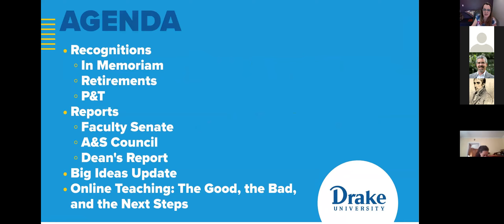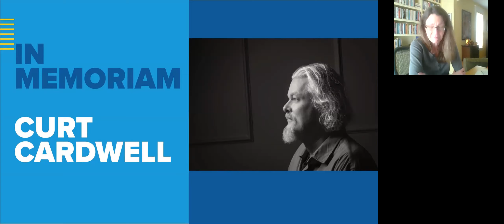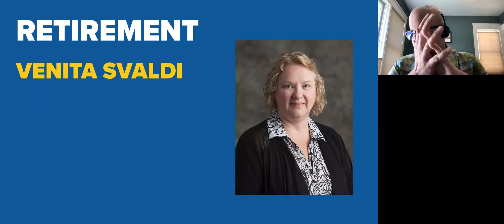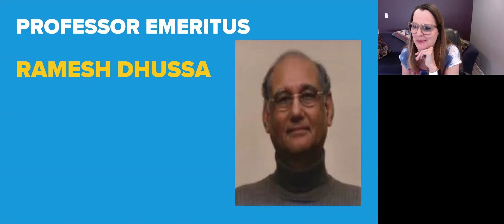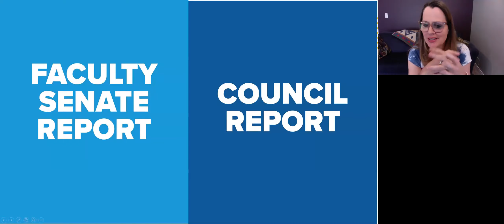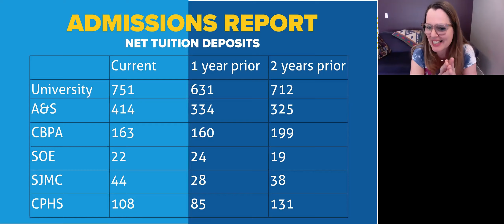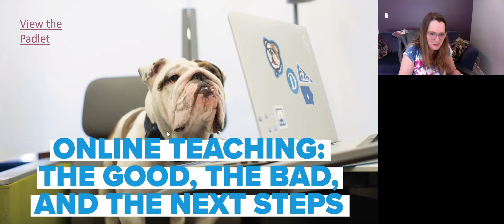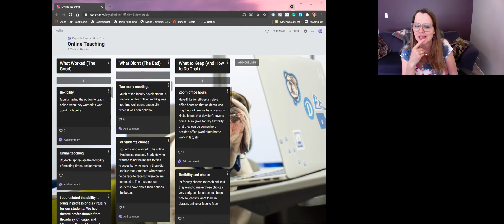All Faculty/Staff Meeting-April 30th